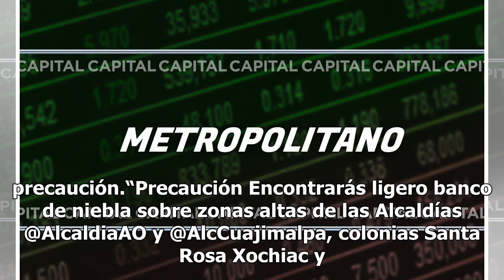Reportan banco de niebla en zonas altas de Álvaro Obregón y Cuajimalpa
El Centro de Comando, Control, Cómputo, Comunicaciones y Contacto Ciudadano de la capital mexicana informó que se registra un ligero banco de niebla sobre las zonas altas de las alcaldías Álvaro Obregón y Cuajimalpa, por lo que recomendó conducir con precaución.“Precaución Encontrarás ligero banco d...